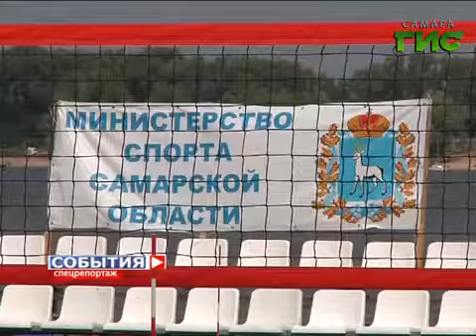Спецреп. Пляжный теннис